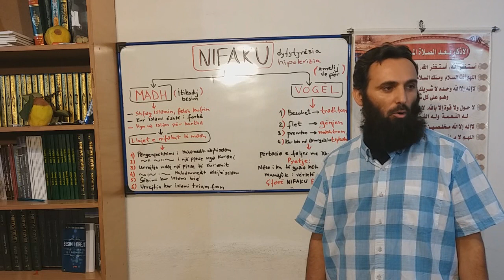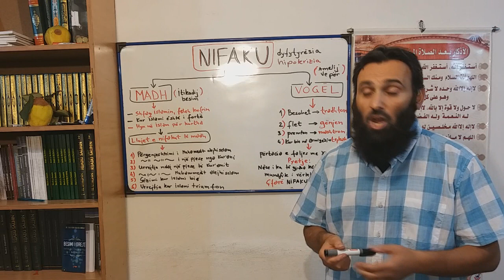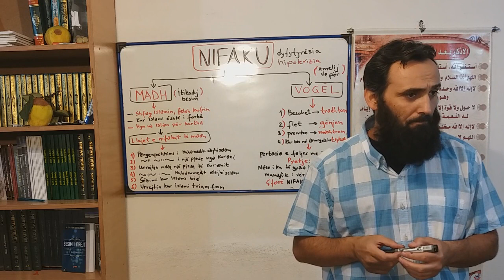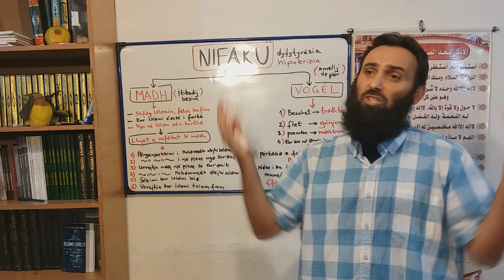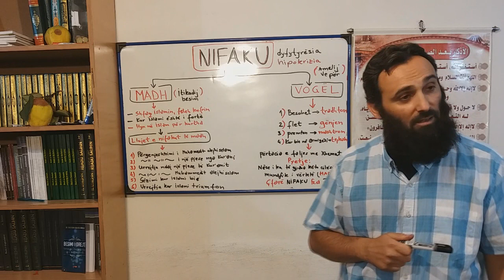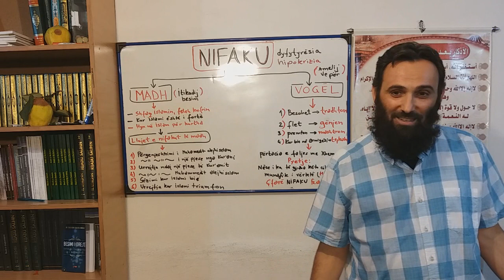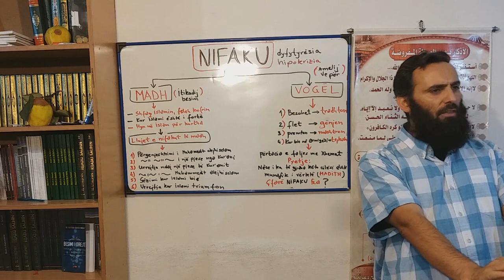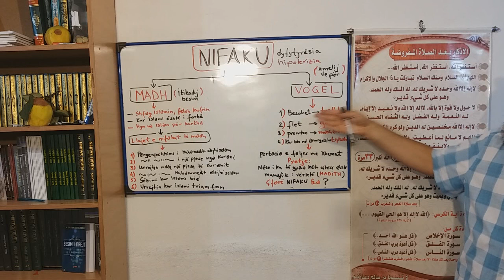NIFAKU dhe llojet e tij e shpjeguar në tabelë 19 09 2018